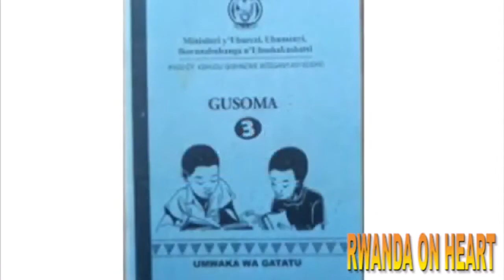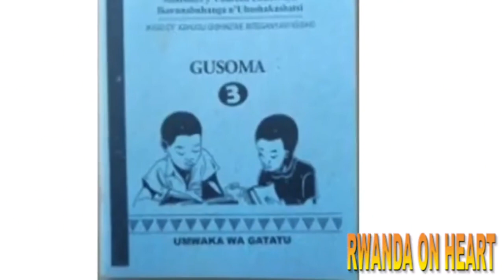INYAMANZA IGIRA INAMA INYONI NGO ZIHINGE UMUCERI ZISHINGE URUGANDA